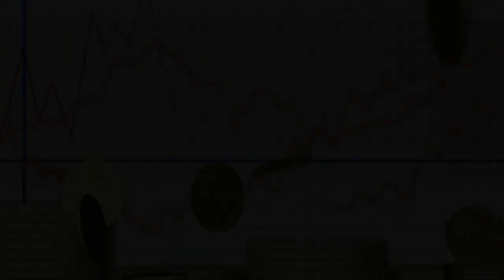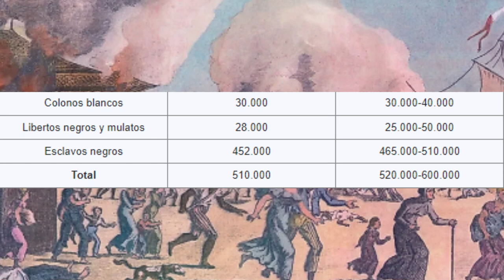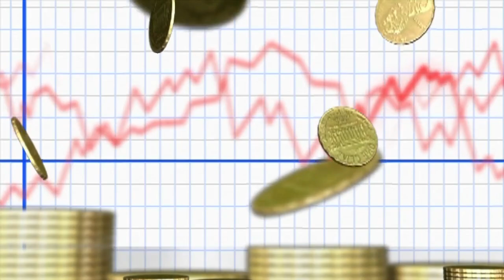🔴La Revolución Haitiana 1791 - 1804 en 8 Minutos - La Historia de Haití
La revolución haitiana (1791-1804) fue el primer movimiento revolucionario de América Latina que culminó con la abolición de la esclavitud en la colonia francesa de Saint-Domingue y la proclamación del Primer Imperio de Haití.

Saint-Domingue pasó de ser una colonia regida por un sistema de castas, la posesión colonial más rica de su tiempo, fue donde se produjo la única rebelión de esclavos exitosa de la historia, además de ser una de las revoluciones más radicales.

Link de mi segundo canal - Mundo Curioso y Mas.